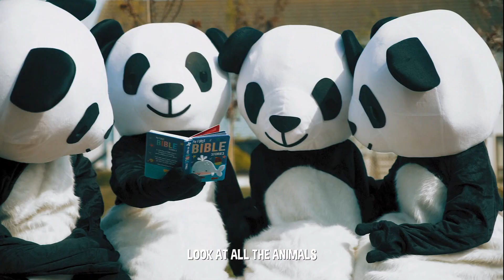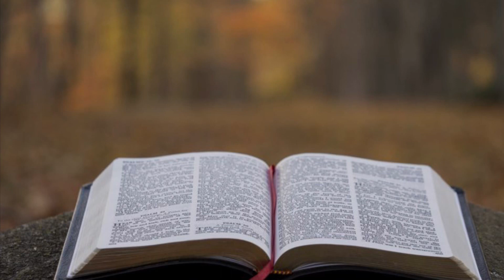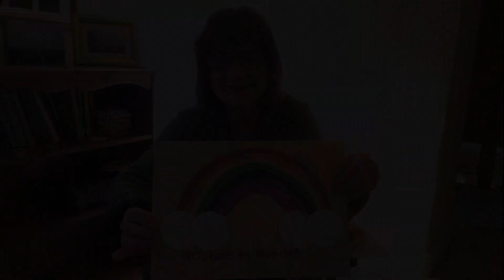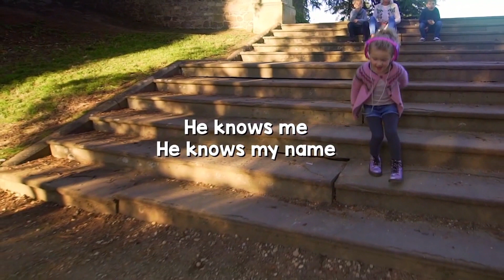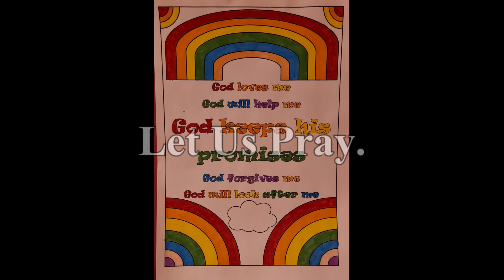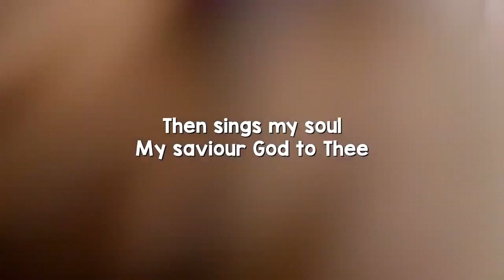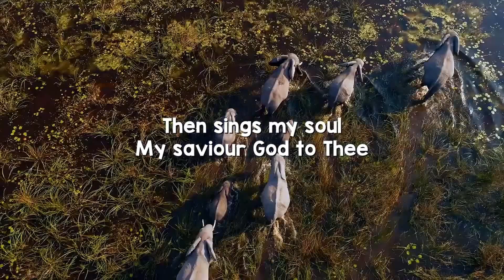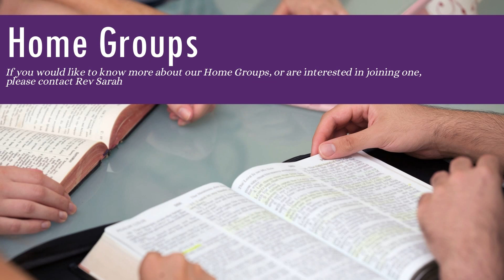Sunday 7th February - All Age Service - God's Promises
In our All Age Service today we will be thinking about the sign of the rainbow and the promise that God made.